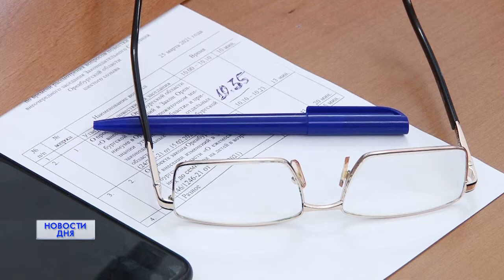ВЫПЛАТАМ БЫТЬ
В Оренбуржье повысят размер денежных выплат малоимущим семьям, воспитывающим детей в возрасте от 3 до 7 лет. На внеочередном заседании Законодательного Собрания приняты изменения в соответствующий областной закон. Документ на рассмотрение депутатов внёс губернатор Оренбургской области Денис Паслер.